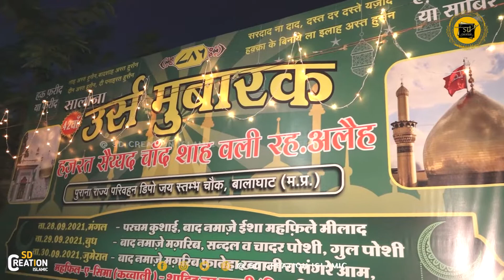Gadchiroli Qawwali | Kitna Hai Noor Wala Madina | महफिल ए समां | shahid noor sabri | jilani sarkar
Jilani Sarkar Gadchiroli | man kunto mola | Shahid Noor Sabri | 19 November 2022 birthday

Jasne Jilani sarkar Gadchiroli urs 2021 || 19 November Birthday | ya syed Ahmad jilani sarkar

Jashne Jilani Sarkar Gadchiroli urs 2021 | Ya Syed Ahmad Jilani | New Qawwali 2021 | Rehan Taj
 Jasne jilani sarkar Gadchiroli ursh 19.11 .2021 by Rs Dumal. Ya saiyd ahemd jilani song
 SARKAR SAIYYAD AHMAD JILANI
[ या सैयद अहमद जिलानी इरफान इब्राहिम साबरी
[ Ya Syed Ahmed Jilani Irfan Ibrahim sabri
Jalva Hai Tera chilman chilman ya Syed Ahmed Jilani
 New Qawwali - Faiz Ka Samander Hai Syed Ahmed Jilani - Gadchiroli Urs Qawwali 2021 - Rehan Taj
[ New Qawwali 2021 | Syed Ahmed Jilani Qawwali 2021 | Ya Syed Ahmed Jilani | Syed Ahmed Jilani Urs 2021 | Superhit Qawwali 2021 | Latest Qawwali 2021

New Qawwali - Faiz Ka Samander Hai Syed Ahmed Jilani - Gadchiroli Urs Qawwali 2021 - Rehan Taj Qawwal - Taj Gulshan Islamic
 Jasne Jilani sarkar Gadchiroli urs 2021 || 19 Nov Birthday | ya syed Ahmad jilani  Jasne Jilani sarkar Gadchiroli | sanso me meri tum ho | 19 Nov Birthday | ya syed Ahmad jilani

Anjali  music Fatehpur ||New Humd || क़व्वाली सुनकर जोश आ जायेगा || NAATE Pak || Junaid Sulatni New Qawwali || Mubarak Khan Shahid |

 Jasne jilani sarkar Gadchiroli urs Rs Dumal. Ya saiyd ahemd jilani song

 Jasne Jilani sarkar Gadchiroli | sanso me meri tum ho | 19 Nov Birthday | ya syed Ahmad jilani

jilani sarkar new status , jilani sarkar new qawalli , jilani sarkar new qawalli 2021, jilani sarkar new qawalli , syed ahmed jilani 2021